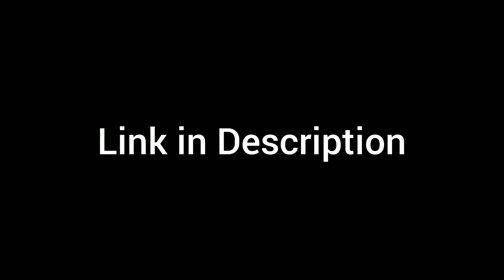Creating a Tomb Raider Inspired Map in Far Cry 5 Arcade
Cinematics: 9:05